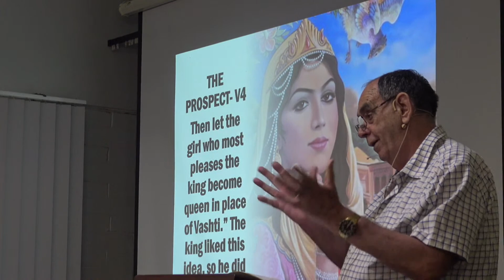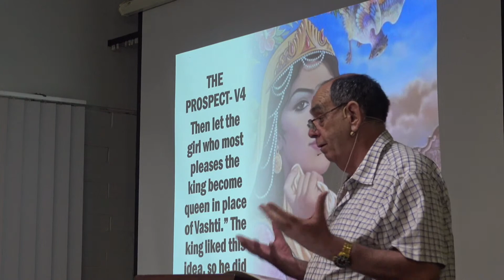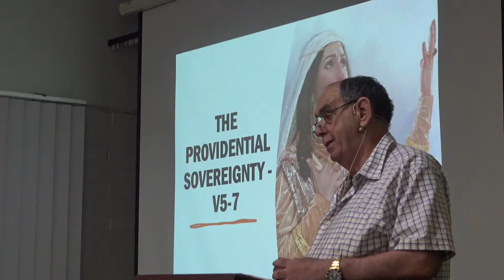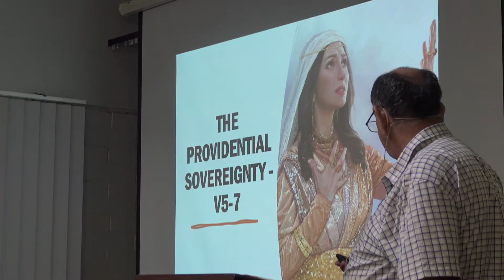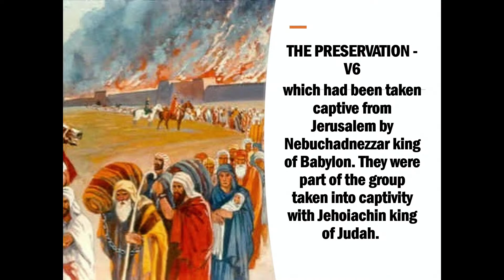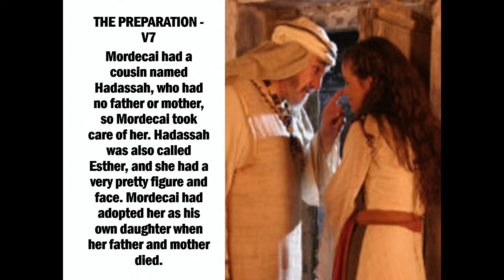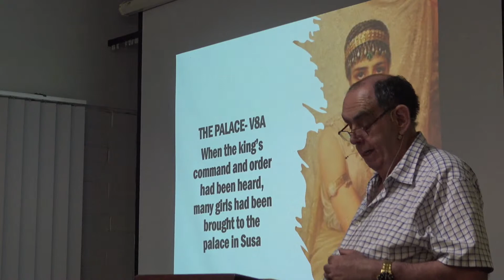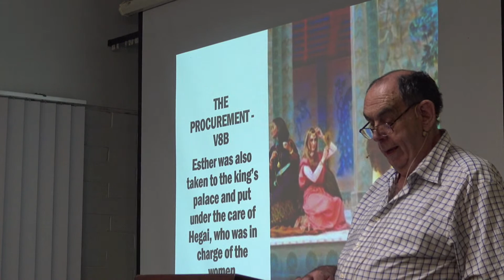You Little Beauty - Part 2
PASTOR PETER Ezzy 14th May 2023 at 5 pm